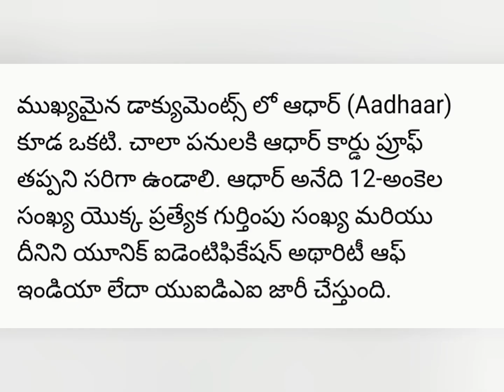How to link Pan Card & Aadhar Card|| To see the Video Clip